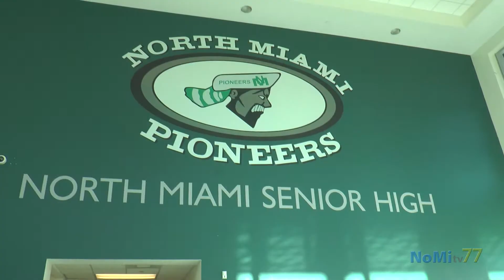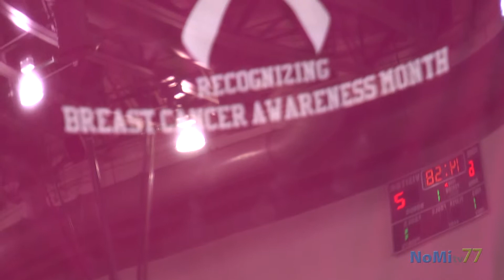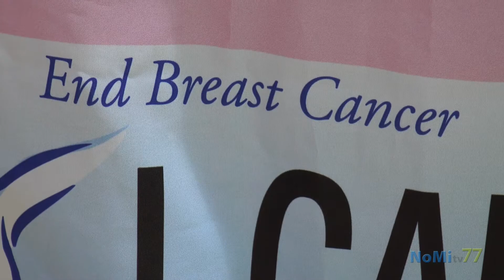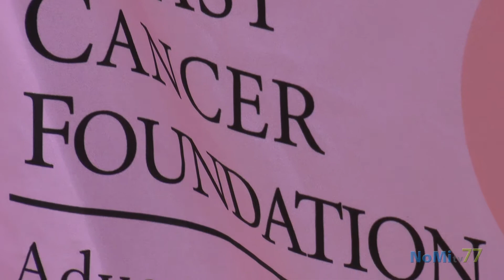North Miami Shooting for Awareness - October 25, 2014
North Miami Shooting for Awareness - Saturday, October 25, 2014
Cheer on our Girls Varsity High School Basketball teams as they challenge each other to shoot for Breast Cancer Awareness! FREE admission.